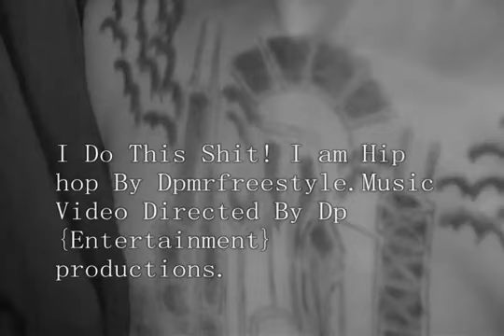I Do This Shit! I am Hip hop By Dpmrfreestyle.Music Video New Hot New Hip hop.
I Do This Shit! I am Hip hop